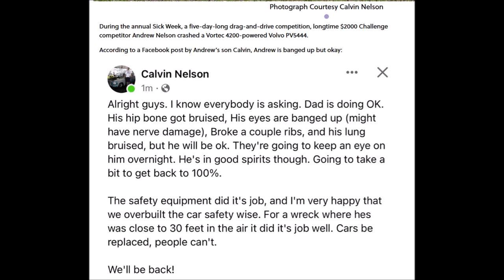He's all right, & aftermath